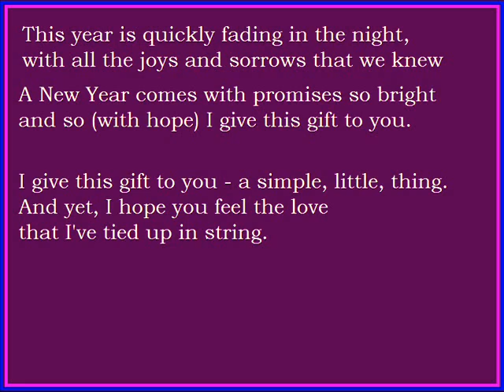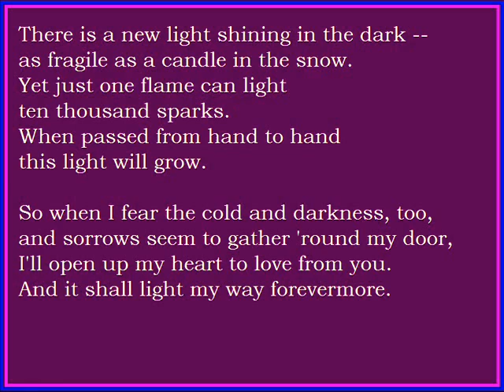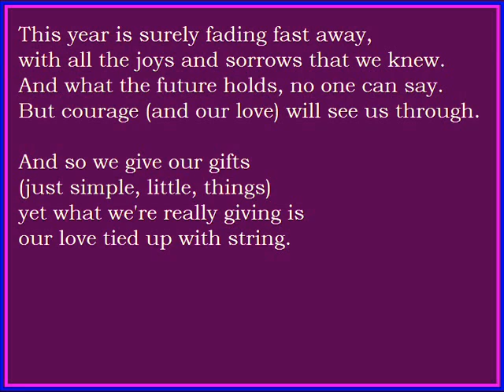Simple Little Things -- an original carol for New Year's Eve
An original New Year's song I began writing in 2004, to rebut the idea that focusing on gift-giving is trivial or shallow.

I know I am not a singer; I can barely carry oranges in a bag, much less a tune. But if I want to share my ideas with the world, I have to put them out there.  And I don't believe that expression should be only allowed to the pretty or poised.

Can the refrain be reworked into a round, I wonder?

Lyrics:

This year is quickly fading in the night
with all the joys and sorrows that we knew.
A new year comes with promises so bright.
And so (with hope) I give this gift to you.

I give this gift to you -- a simple, little, thing.
And yet, I hope you feel the love that I've tied up in string.

There is a new light shining in the dark
as fragile as a candle in the snow.
Yet just one flame can light ten thousand sparks;
when passed from hand to hand, this light will grow.

So when I fear the cold and darkness, too.
And sorrows seem to gather 'round my door,
I'll open up my heart to love from you.
And it shall light my way forevermore.

You bring this gift to me -- a simple, little, thing.
Yet most of all, I feel the love that you've tied up in string.

So hang your shining garland in the hall,
And let your candle burn against the night.
And celebrate the gifts from one and all
Each tied with string, and wrapped in paper, bright.

This year is surely fading fast away
And what the future brings, no one can say.
But courage (and our love) will see us through.

And so, we give our gifts -- just simple, little, things.
Yet what we're really giving is our love tied up in string.